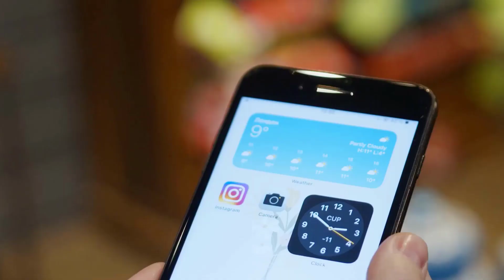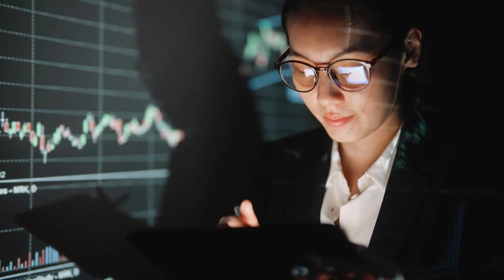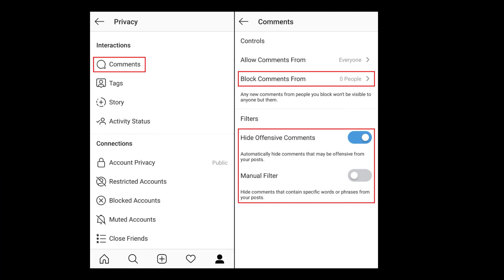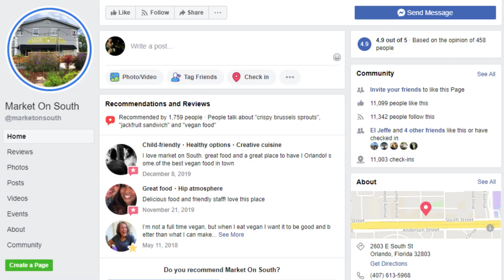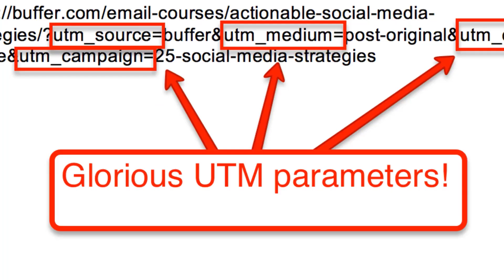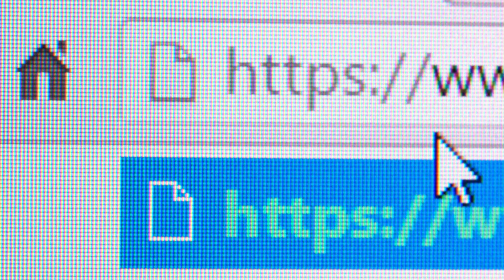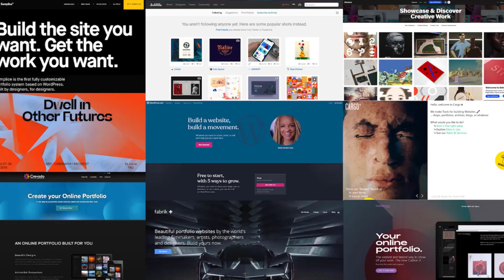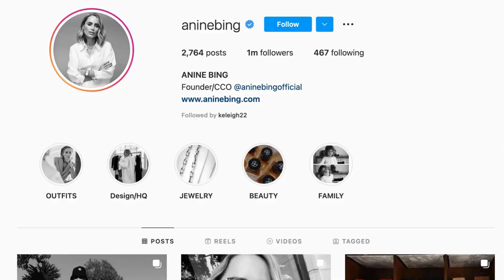THE EASIEST Way To Make Money From Instagram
Can you get paid from Instagram?
With most monetization products, you will be paid once you've earned at least $100. Payments will be sent to the bank or PayPal account you linked to your payout account. Note: If you're a US creator earning with Subscriptions or badges, you'll receive your payment once you've earned at least $25.

How many Instagram followers do you need to make money?
With just 1,000 or so followers, you can make money on Instagram. "Even if you have 1,000 followers who are engaged, the potential to make money is there," he writes on his blog.

How do we make money on Instagram?
Doing sponsored posts for brands that want to get in front of your audience. Monetizing your videos or content with advertisements. Going live with badges is another way of making money on instagram.

How much money do you get for 1000 views on Instagram?
Life Marketing did a study that showed that the average CPM was $5.14 (so, they pay $5.14 for 1,000 views) and the average CPC ranged from 20 cents to $2.

How do you get paid for Instagram reels 2022?
Because we pay out earnings on a monthly basis, you need to apply a reel toward the Instagram Reels Play bonus payout in the same month that you create the reel.

Does Instagram pay money for likes?
How much you earn will be determined by the number of views your video produces, called Monetizable Plays. You'll get 55 percent of the ad income generated for each view that will be paid monthly. Once advertising is enabled, new monetization metrics may be found in Insights.